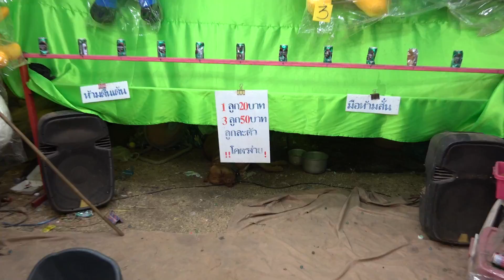ยิงหนังสติ๊ก ยากมั้ย!? เล่นครั้งแรกก็เป็นเรื่องซะแล้ว!! - พี่วาฬ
นี่เป็นครั้งแรกของพี่วาฬเลย สำหรับเกมส์นี้ ยิงหนังสติ๊ก ใครเคยยิงได้ตุ๊กตาตัวใหญ่กันบ้าง
เฟสบุ๊ค พี่วาฬ
:. แฟนเพจ.: Whale Tube